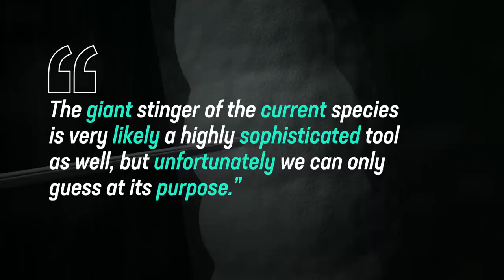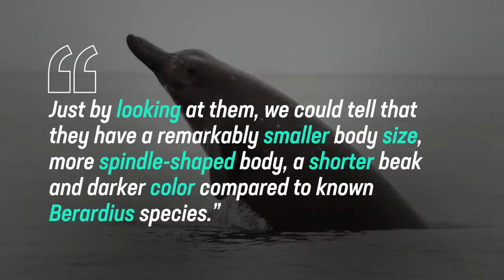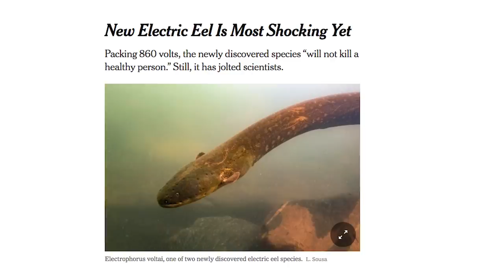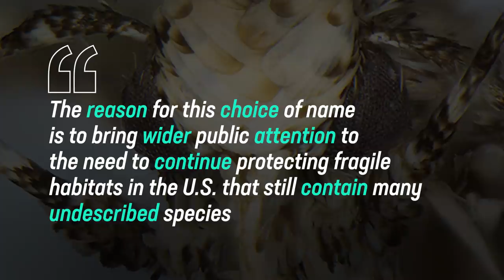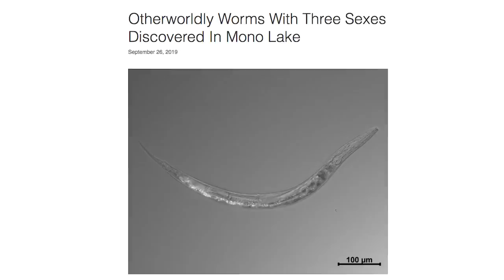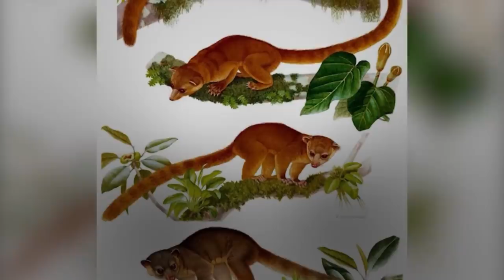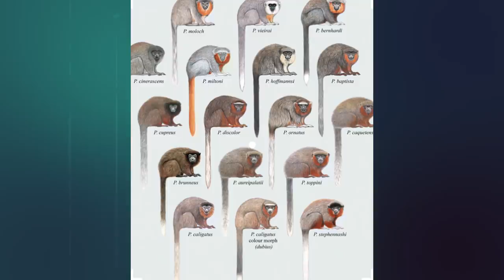10 Newly Discovered Species In The Last Year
Today we’re exploring 10 new species discovered around the world, within the last year.

10 Newly Discovered Species In The Last Year